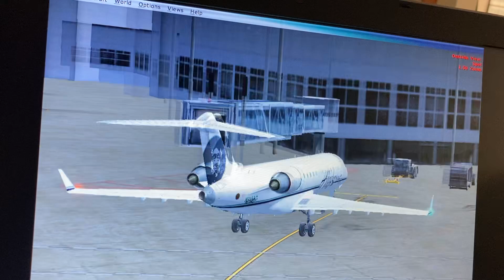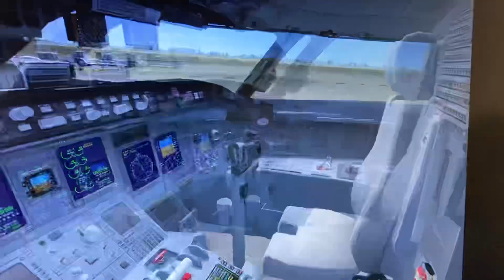Alaska SkyWest bombardier crj 700 Pullman Moscow regional Seattle Tacoma int gate c 9